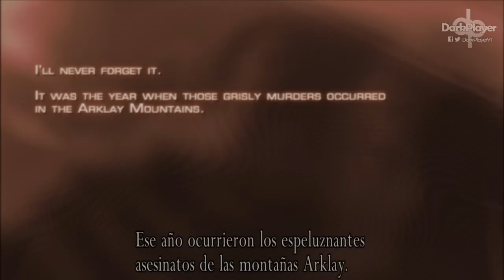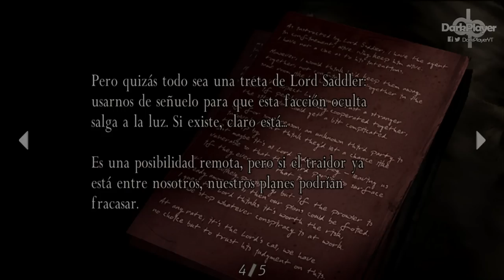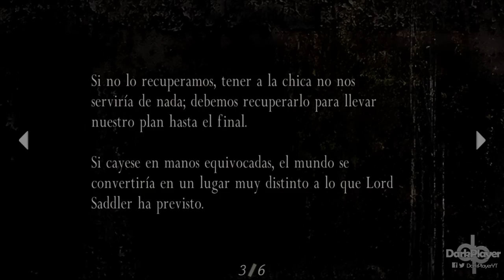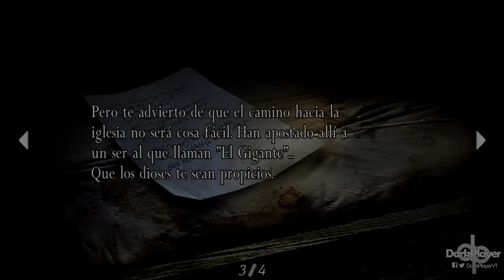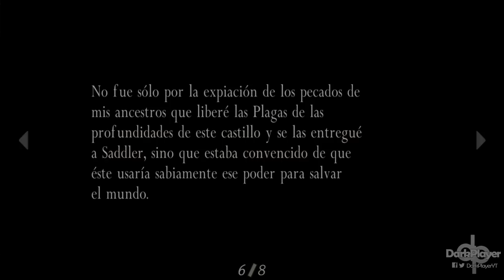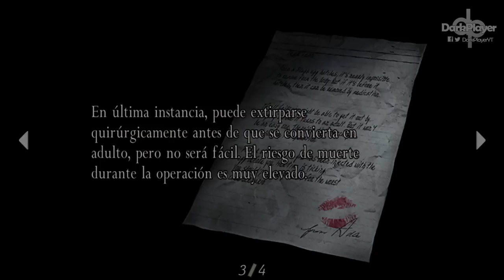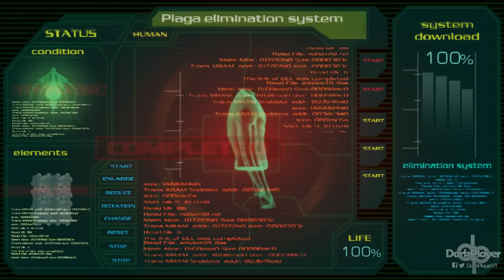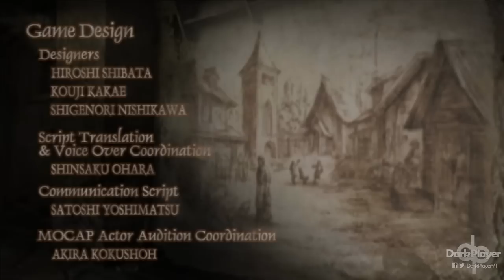RESIDENT EVIL 4 Pelicula Completa Español HD Full Movie | Resident Evil 4 Ultimate HD (Game Movie)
Like Para mas Películas!!

resident evil 4 la pelicula
resident evil 4 español